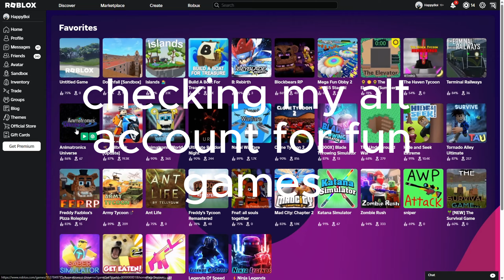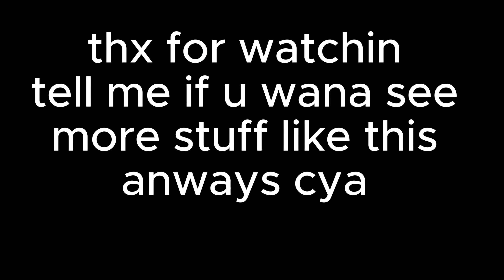Revisiting Big Paint Ball Classic (dark matter)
volume warning to headphone users!